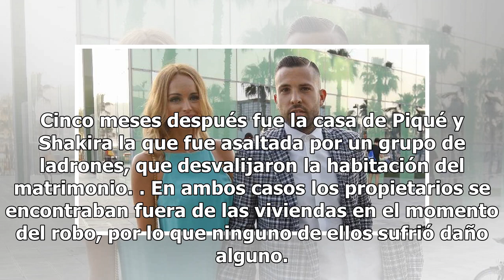Jordi Alba sufre un robo en su casa con su Romarey ventura y su hijo dentro